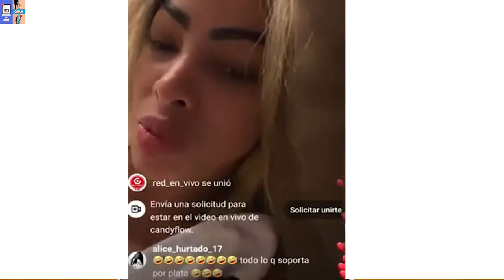😳 Anuel Le Dedica Canción A Karol G, Y Se Muestran Juntos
Chismes: TODO LO QUE QUIERAS SABER ACERCA DE TUS ARTISTAS.